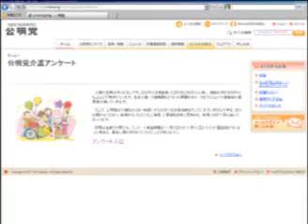公明ニュース（ 2009/11/10更新 ）-公明党-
今回お伝えするニュース

・介護総点検運動がスタート
・山口代表 ０９年度補正予算執行停止による影響を調査
・山口代表  党愛媛県本部の議員総会などに出席
・衆院予算委で斉藤政調会長が質問
・井上幹事長の定例記者会見